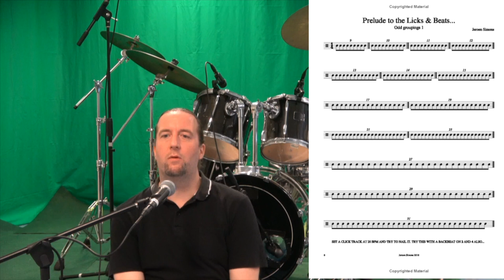IINTERVIEW: JEROEN SIMONS [EX- @epica ]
🔥 BUY JEROEN SIMONS' DRUMBOOK "PROGRESSIVE LICKS & BEATS FOR THE 21ST CENTURY DRUMMER"

Today I have a very special guest on my channel - Jeroen Simons.
Jeroen is a professional drummer and a former drummer of Symphonic Gothic Metal band Epica. I have been a huge fan of Epica for years, and to me it's a huge pleasure and honor to have such a great opportunity to talk to Jeroen today.
In this video we are going to talk about Jeroen's career how it all started, how he joined Epica, how he became professional drummer and a drumteacher. How he joined Produce Like A Pro Academy and much more.
Thank you so much Jeroen for being on my channel to me it's a huge honor!
I wish you only the Best about your music career.

Jeroen's Recording Gear:
Daw: Reaper
Interface: Midas mr 18/Steinberg mr 816x
Mics:
Kick in: V kick
Kick out: X1s
Snare: V7x
Toms: V beat
Overheads: Se 8 matched pair/vr1s
Hihat/Ride: Se 7
Room mics: X1r/T2.

⏰TIMESTAMPS:
00:51 Q1. How did you become a drummer?
01:39 Q2. How old did you start with drumming and at what age you were going professionally for drums?
02:56 Q3. I read you are a bit famous for your practice times, can you tell more?
04:39 Q4. How many music styles can you play and how can people see you, because you are known for your albums with Epica?
06:04 Q5. How did you join Epica?
07:37 Q6. What gear Mark Jansen uses to create his guitar tone?
08:12 Q7. Have you ever used drums samples when were mixing Epica's songs?
09:09 Q8. How you joined Produce Like A Pro Academy?
10:45 Q9. After working with Epica what new info did you learn from Warren Huart at the Academy?
11:26 Q10. What microphones Simone uses for tracking down her vocals?
12:02 Q11. What are your fav tips on drums recordings?
15:31 Q12. I read you record your drums also at your studio space, can you tell me something about that?
17:50 Q13. What is your recording gear?
14. What kind of endorsements do you have?
15. I saw you wrote a drum book, a complex one, can you tell me why you wrote it?
16. What’s your best drumming with Epica sound like, can you mention some concerts to watch for maybe?
17. What are your goals for the future about your music career?
18. What are your goals as a drum teacher?
19. You are a Pspaudioware artist among many pro audio engineers, how you see yourself and what are your favourite Psp plugins?